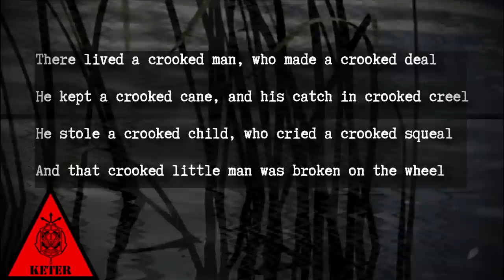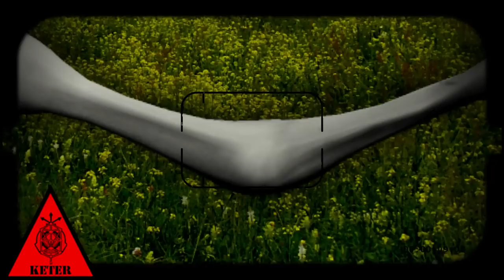SCP-783 - Жил на свете человек Скрюченные ножки, Часть 1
Оригинальная история SCP-783 от Shaggydredlocks, перевод